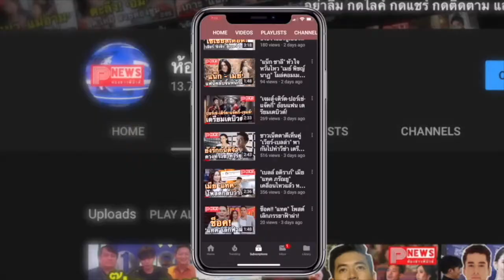ห้องข่าวพีนิวส์ | 'จินตรา-ลุงพล' ท้าชน 'BlackPink' MV 'เต่างอย' 6ชม.ทะลุล้านวิว!